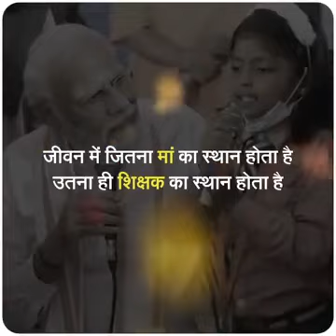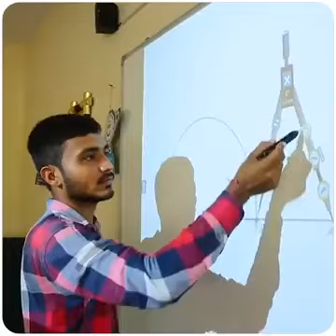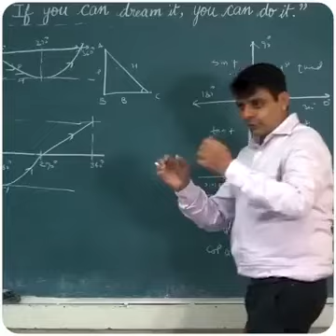PM_Narendra_Modi_extends_%23teachersday__greetings_to_all_th